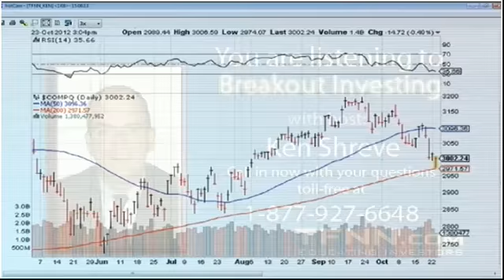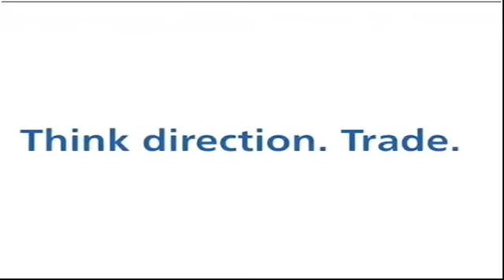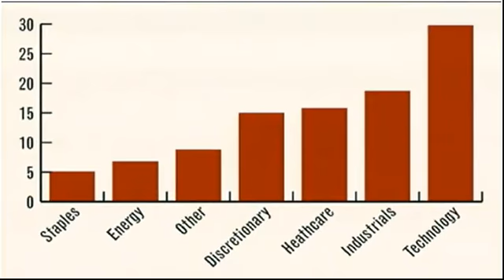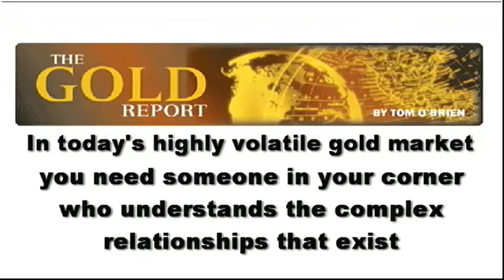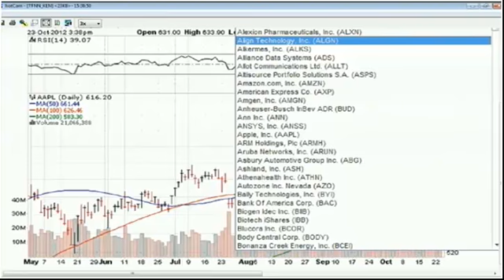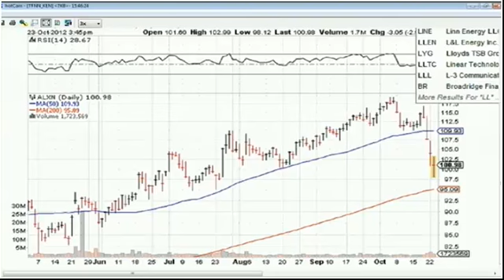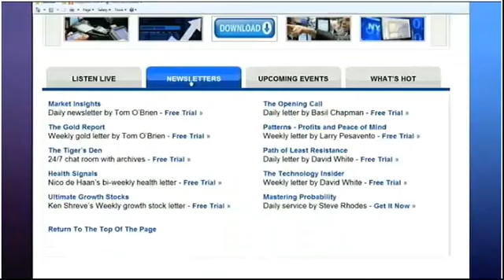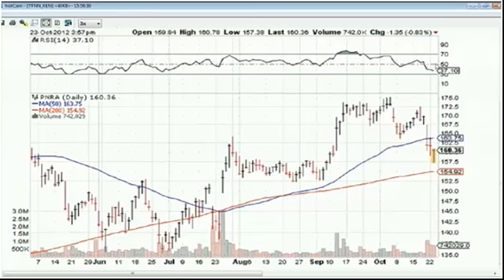October 23rd Breakout Investing with host Ken Shreve